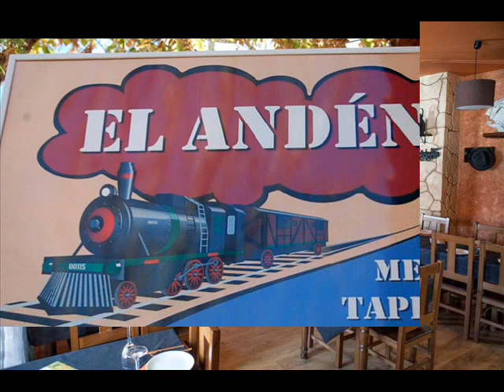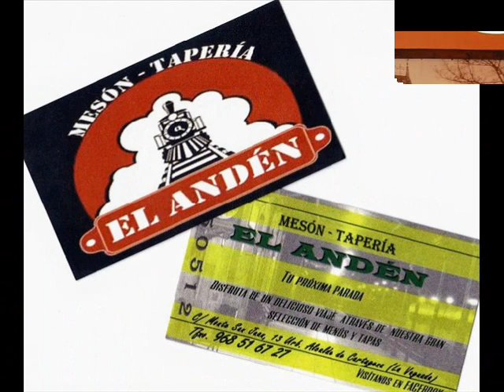Meson Taperia El Anden Cartagena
Disfruta de un delicioso viaje
atravez de nuestra seleccion de
menus y tapas

Dirección: Calle Monte San Juan, 13,
30394 Cartagena, (Murcia)